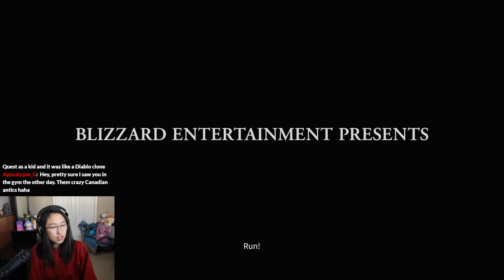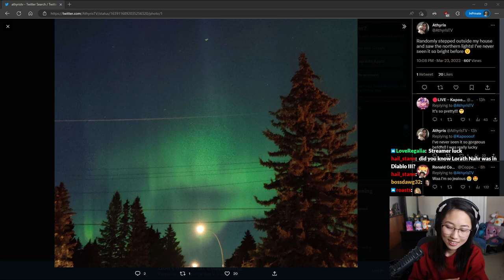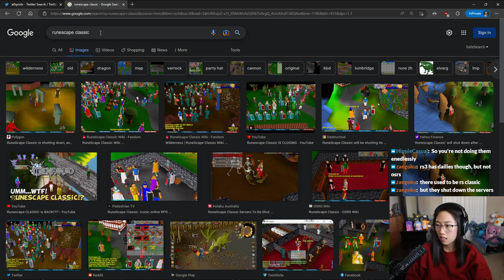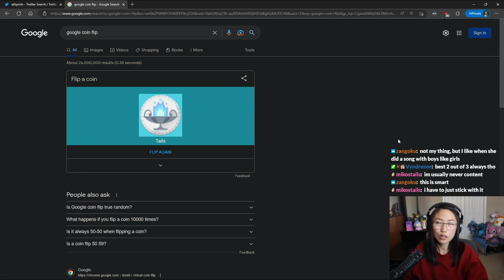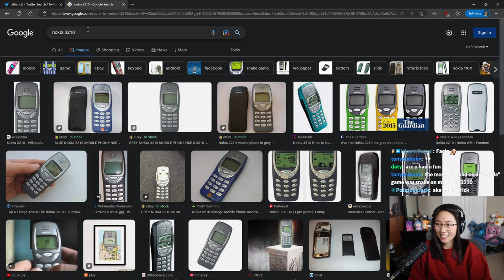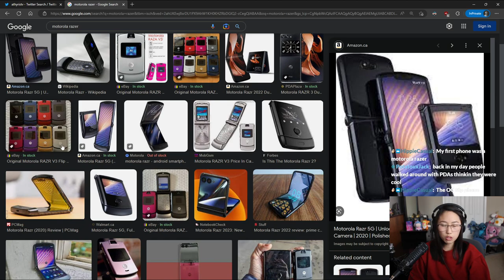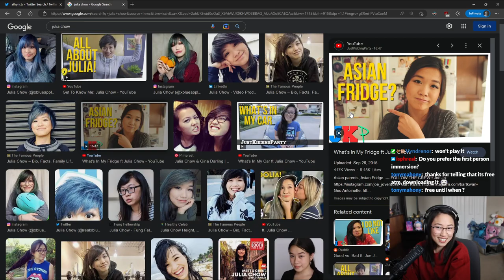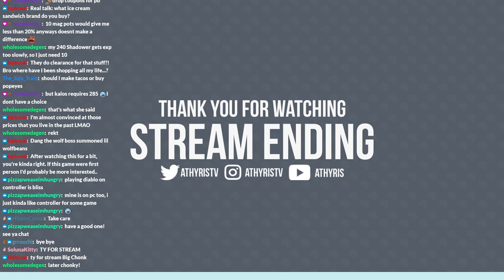[Mar 24, 2023] Chinese Sorcerer experiences Diablo for the first time | Diablo 4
This stream aired on March 24, 2023. Athyris checks out the new Diablo 4 Open Beta! It's her first time playing the Diablo series in general.